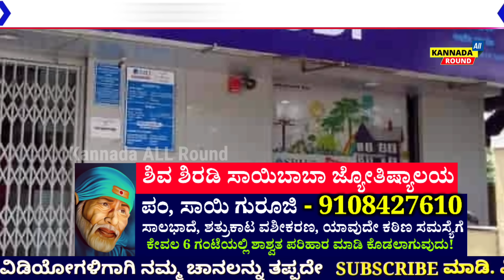SBI BANK ACCOUNT ಹೊಂದಿರುವ ದೇಶದ ಎಲ್ಲಾ ಗ್ರಾಹಕರಿಗೆ ಭರ್ಜರಿ ಸಿಹಿಸುದ್ದಿ// ಗ್ರಾಹಕರಿಗಾಗಿ ಹೊಸ ರೂಲ್ಸ್ ಜಾರಿಗೆ